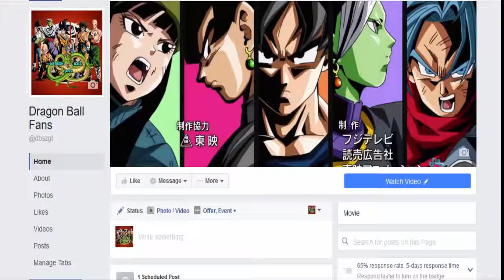Goku Black Killed Goten and Chi Chi Dragon Ball Super Episode 61 Top 5 WTF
Welcome back to another Dragon Ball Super review, where I talk about Goku Black's origins, Goku, rage boosts, whatever the hell Trunks did, and realising that .

Dragon Ball Super All Episodes Review.

Dragon Ball Super Episode 61, “ Zamasu's Ambition Presenting The ' 0 Mortals Plan ' “ FULL preview breakdown!! Airing Date- October 9th DRAGON BALL .

Dragon Ball Super Episode 62 Title And Summary Reveals A lot! Spoiler Alert! Goku and Vegeta return back to the past to learn the Evil Containment Technique .